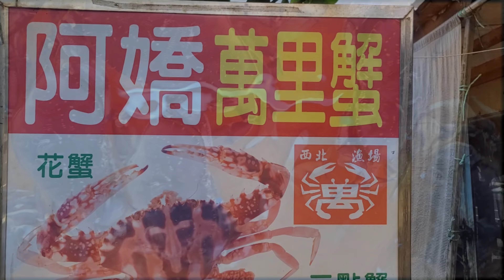【北海岸百合花/阿嬌萬里蟹（下）】北海岸半日遊，海岸線近距離欣賞百合花，吃新鮮的海產，超級滿足。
【百合花】
2024年5月17日天氣晴，東北角近距離欣賞百合花。

每年4到6月北海岸野百合花盛開的季節，趁機來場北海岸知性之旅，蔚藍大海壯闊的景致，野百合的純白美麗！賞心悅目心曠神怡。

野百合的花語是「永遠幸福」

4月～6月份是北海岸野百合花開的季節，包括白沙灣入口意象往麟山鼻步道、富貴角燈塔步道、金山獅頭山步道、台電核二廠外(台二線路段)草坡、野柳地質公園內等，都可以看見花的蹤跡。

【阿嬌萬里蟹】
午餐於阿嬌萬里蟹用餐，一般鐵皮屋搭建卻是北海岸萬里最強海產餐廳，生意超好，海產新鮮好吃。

照片影片拍攝：Jenny Lee   Lpang Chen
影片剪輯：Jenny Lee